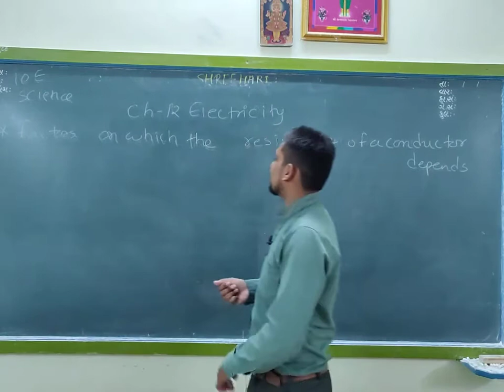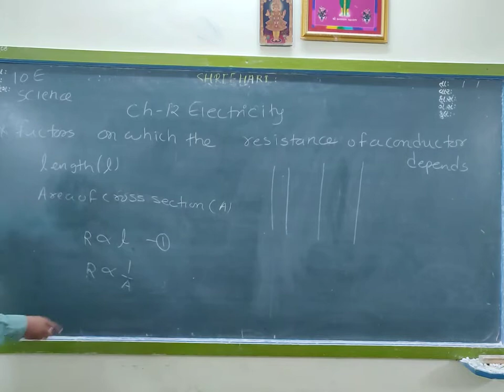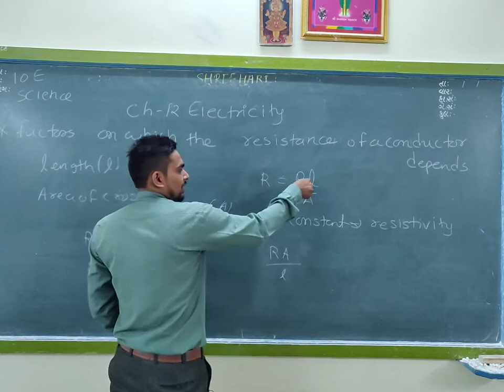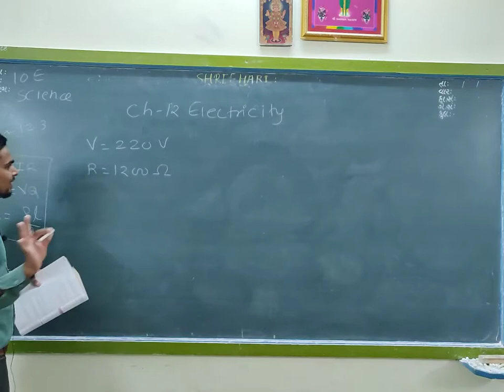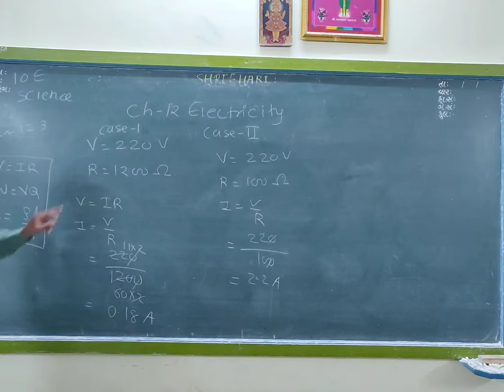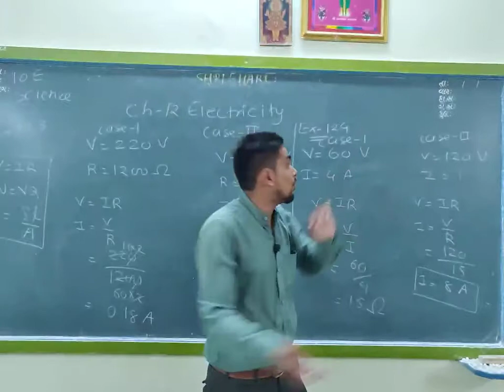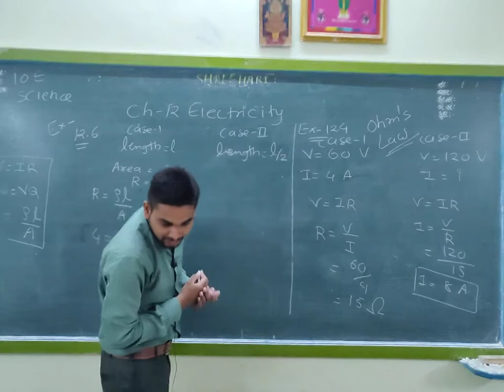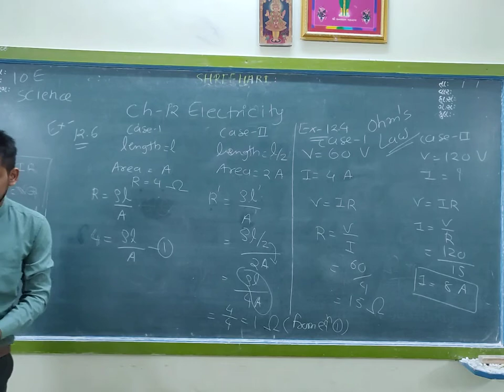STD 10 Science ( Eng med ) Ch-12 Part 3